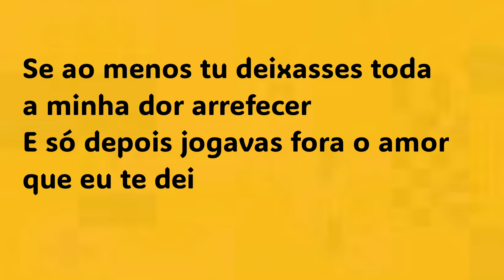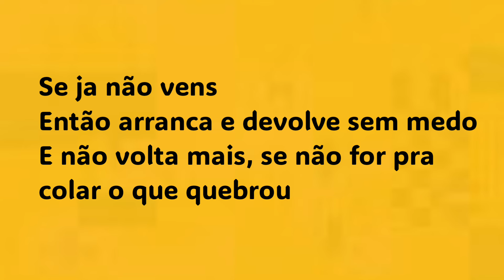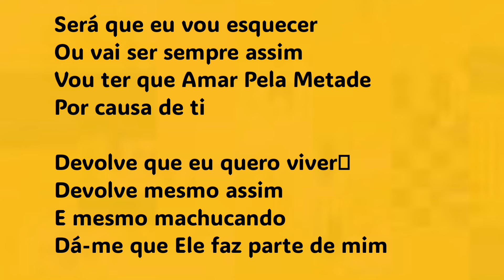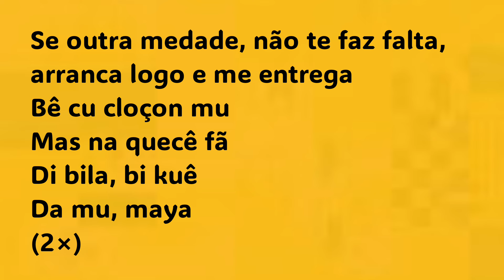Calema - Amar Pela Metade (LETRA DA MÚSICA/KARAOKÉ)